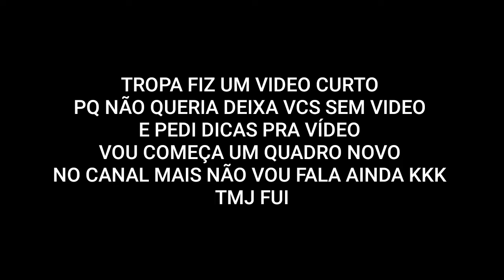MINHAS COMBINAÇÕES COM CALÇA ANGELICAL NO FREE FIRE